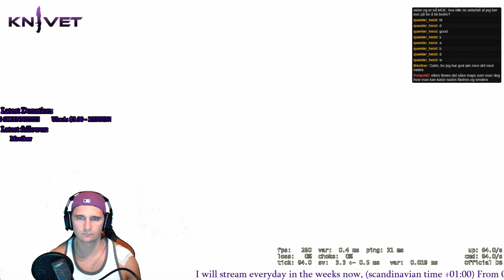Slow preset OBS, Ranking up smurfs (Lem-global) - 4 / 5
This is a recording with my streaming rig, i have 2 pc setup, the streaming rig have a 5820k@4,5ghz running at "slow" preset in OBS, im streaming at 3000kbit, this is the results you can expect when doing the same -- Watch live